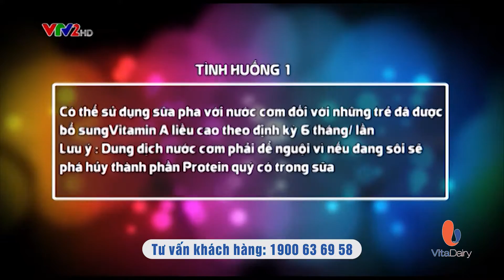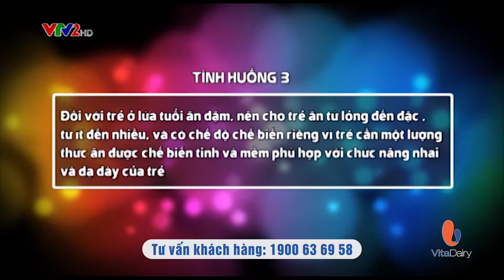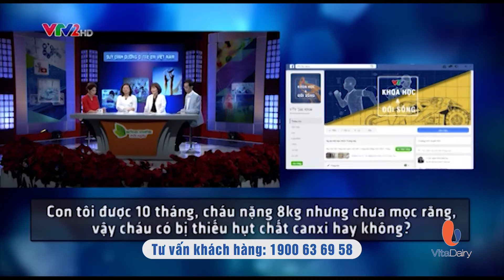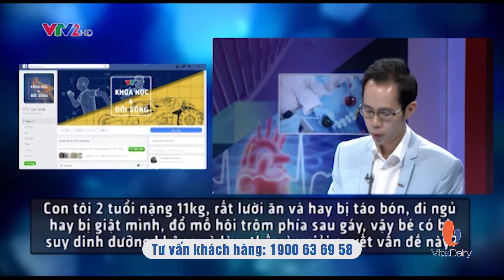(VTV2 - Sống khỏe mỗi ngày) Calokid - Giải pháp dinh dưỡng cho trẻ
Chương trình Sống khỏe mỗi ngày phát sóng định kỳ 20h35 - 21h trên kênh VTV2 - Thứ 2 và thứ 7.

VitaDairy - Hân hạnh đồng hành cùng chương trình!
Công ty cổ phần sữa sức sống Việt Nam
Địa chỉ: Nhà B9, Khu đô thị mới Đại Kim, Hoàng Mai, Hà Nội